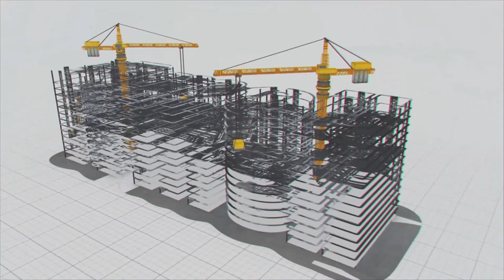మహారాష్ట్ర లో జల్ జీవన్ మిషన్ పధకంలోనే పెద్ద ప్రాజెక్టు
దేశంలోని ప్రతి ఒక్కరికీ సురక్షితమైన త్రాగునీరు అందించాలనే లక్ష్యంతో కేంద్ర ప్రభుత్వం జల జీవన్ మిషన్ పధకాన్ని ప్రారంభించింది.అందులో భాగంగా మహారాష్ట్రలోని నాందేడ్ జిల్లాలో త్రాగునీటి సమస్యను ఎదుర్కొంటున్న గ్రామాలకు మంచినీరు అందించేందుకు ఈ ప్రాజెక్టును చేపట్టింది.

నాందేడ్ జిల్లాలోని అర్దాపూర్(Ardhapur),ముద్ఖేడ్(Mudkhed),భోకర్(Bhokar) గ్రిడ్ వాటర్ సప్లై పధకంలో భాగంగా ఈ మూడు ప్రాంతాల్లోని183 గ్రామాలలో నివశిస్తున్న దాదాపు 3లక్షల మంది ప్రజలకు సరక్షిత త్రాగునీటిని అందించే పనులను మేఘా ఇంజనీరింగ్ సంస్ద చేపట్టింది.మహారాష్ట్రలో జల్ జీవన్ మిషన్ పధకంలో భాగంగా చేపట్టిన త్రాగునీటి ప్రాజెక్టులలో ఇదే అతి పెద్ద ప్రాజెక్టు.

ఈ ప్రాజెక్టులో కలమ్నూరి (Kalamnuri) సమీపంలోని పెన్ గంగ నది పై ఉన్న ఇసాపూర్ (Isapur) ఆనకట్ట నుండి జాక్ వెల్ ద్వారా నీటిని ఎత్తిపోసి, అర్దాపూర్ తాలూకాలోని 51 గ్రామలు,ముద్ ఖేడ్ లోని 51 గ్రామాలకు,భోకర్ లోని 81 గ్రామాలకు సురక్షిత మంచినీటిని అందిస్తారు.ఈ ప్రాజెక్టు ద్వారా రోజుకు 5కోట్ల లీటర్ల నీటిని శుద్ది చేసి 751 కిలోమీటర్ల పొడవున నిర్మిస్తున్న పైప్ లైన్ ద్వారా గ్రామీణ ప్రాంత ప్రజలకు సరఫరా చేస్తారు.ఇప్పటికే  పైప్ లైన్ నిర్మాణ పనులతో పాటు ఇతర నిర్మాణ పనులు సైతం శరవేగంగా జరుగుతున్నాయి.